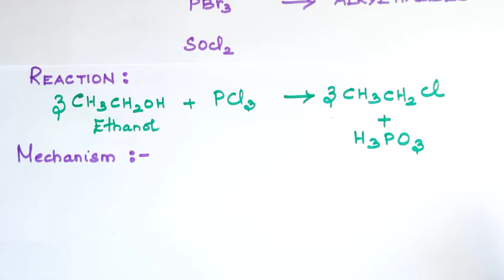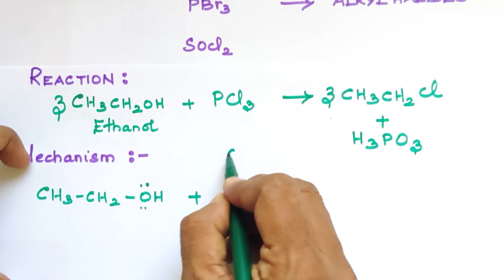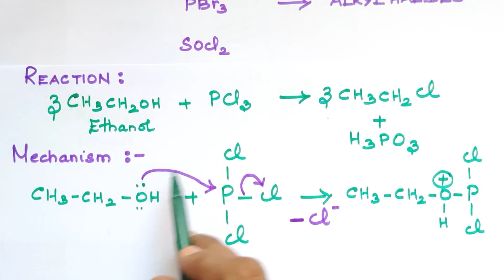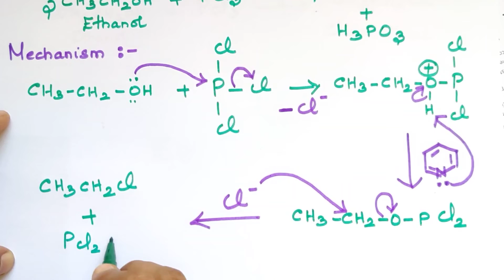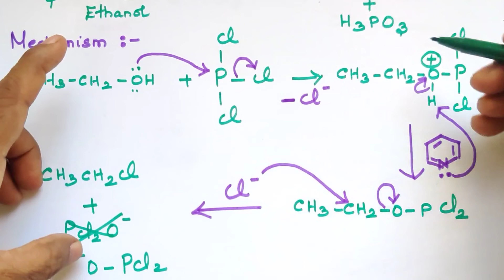17/Conversion of alcohol into alkyl halide/Other Methods/With PCl3/SOCl2/Explanation in Tamil/TN12